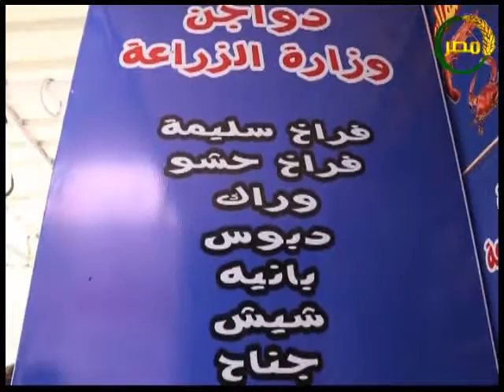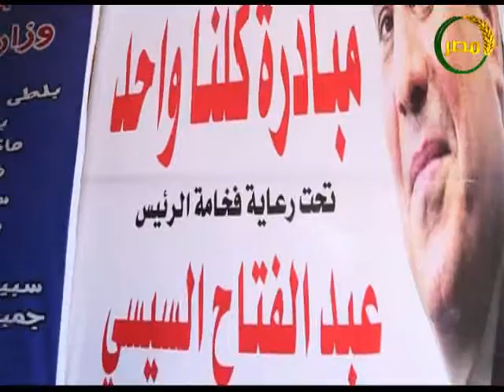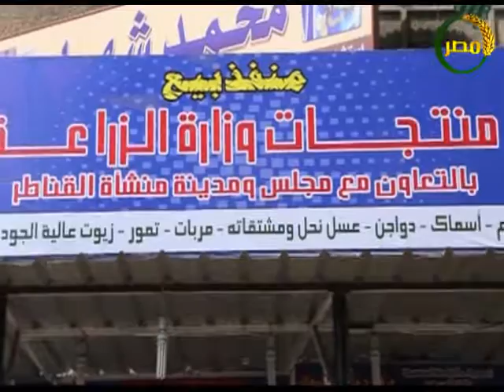ساعة صبحية | الفقرة الاخبارية .. 8 اكتوبر 2019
الفقرة الاخبارية لبرنامج ساعة صبحية 8 اكتوبر 2019